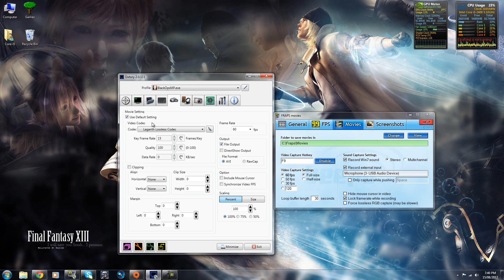Best Dxtory Recording Settings (Battlefield 3, Blops, MW3, LoL, Smite,Etc)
Hey guys just a quick video on my dxtory settings.